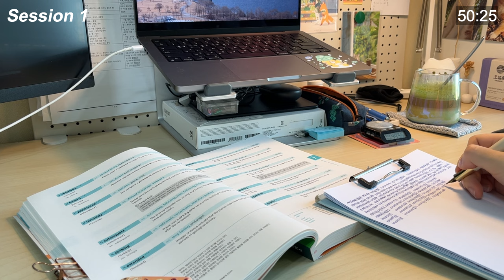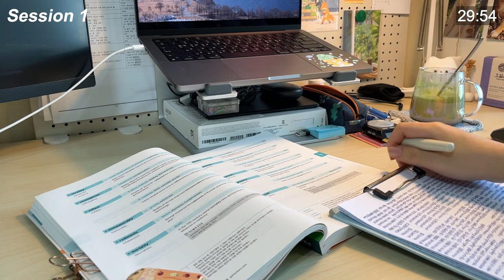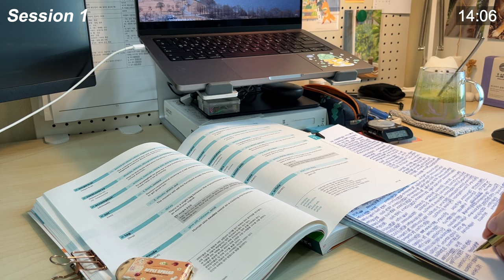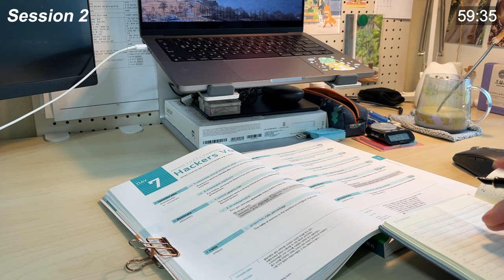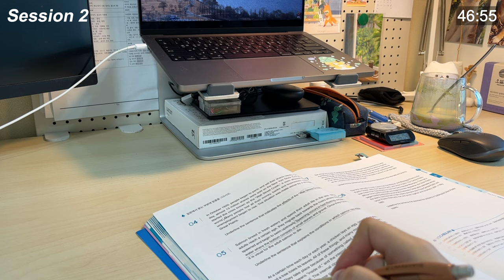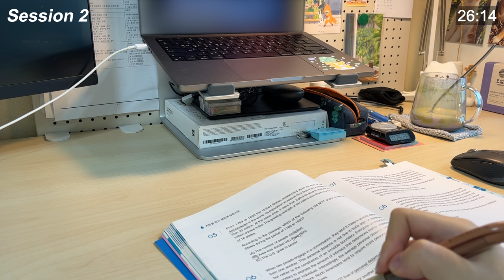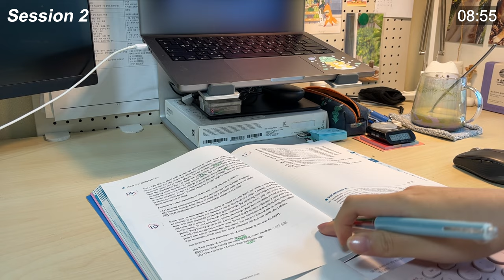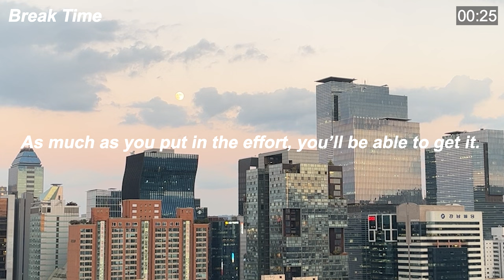2H Study With Me | 60/10 Pomodoro, Fountain pen Writing ASMR, calm, focus, no bgm, white noise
This is 60/10 Pomodoro study with 2 sets.
Notifications will notify you when each session starts and ends.

I filmed this last year’s March. I don’t have enough time these days to film a new video😞
But! Look forward to the next video:D It's pelican M400 fountain pen ASMR for 1hour!

Today’s drink is green tea latte + espresso:)
Someone told me it’s delicious and drinking them together will help less caffeine to be absorbed. The taste was … soso,, I think I won’t enjoy drinking this lol or my recipe was bad😂

+) Happy lunar's new year! 💝 🎆

Good luck with your study~🍀

✧ Timeline ✧
00:00 Intro
00:19 Study Session 1
01:00:19 Break time 1
01:10:17 Study Session 2
02:10:17 Break time 2

✧ Camera & Edit ✧
╰┈➤ Camera : iPhone13

✧ Product ✧

╰┈➤ Fountain pen: Kaweco Student
╰┈➤ Ink: Parker Quink Blue black

(•ㅅ•).||
/ . . . .づ